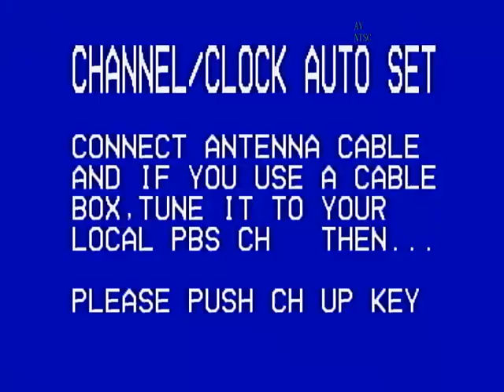Whats Seen After The WSOD On My 1990 VHS Of TMNT: Super Rocksteady And Mighty Bebop